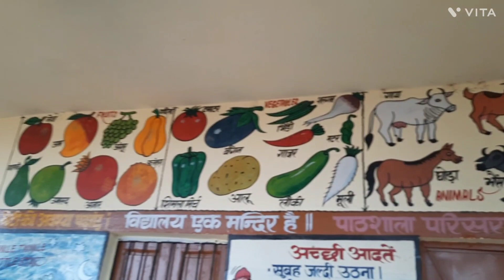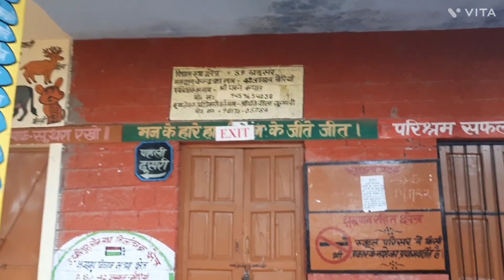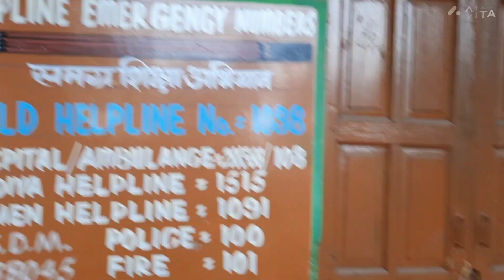जंगल मे घूमते -2 एक सुन्दर स्कूल मिला